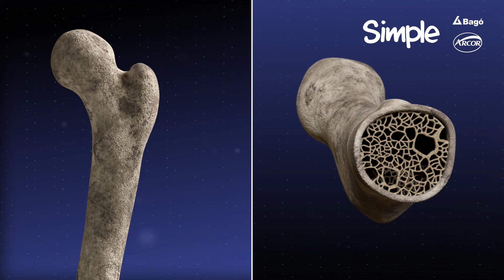¡Sumá Simple Calcio a tu rutina diaria!